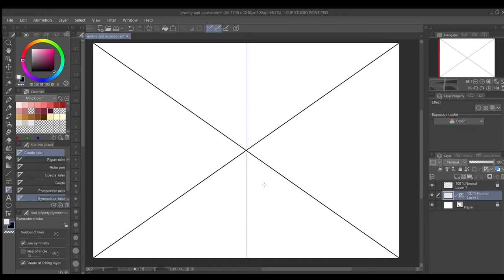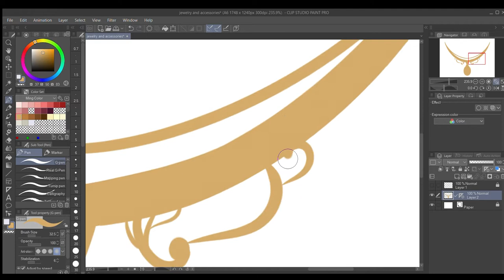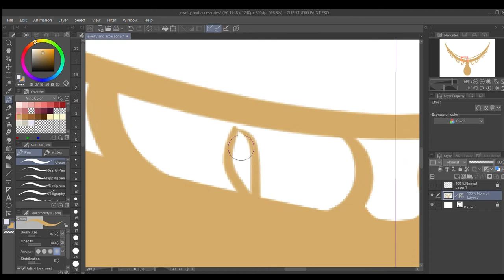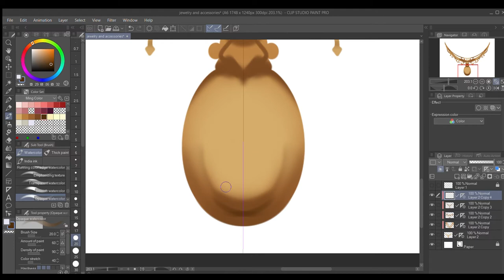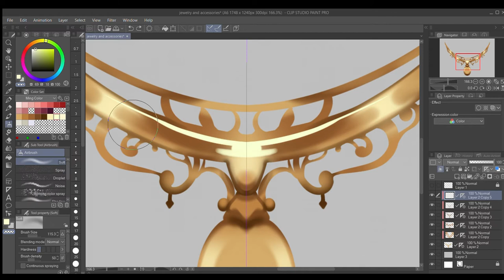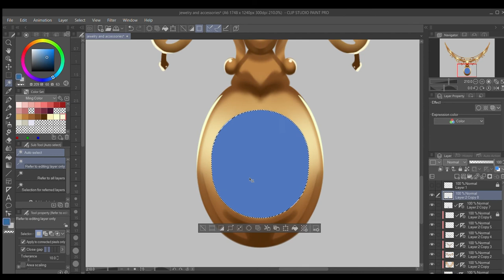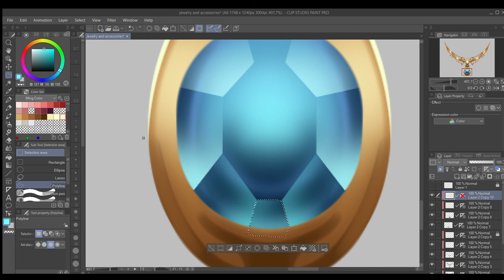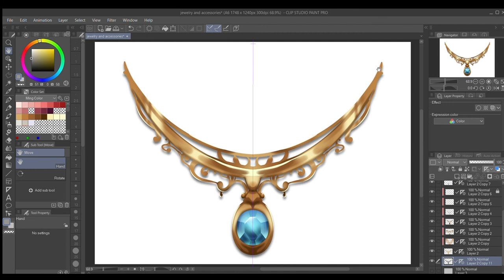How to Draw Jewelry/Accessories with Clip Studio Paint | Step by Step | Tutorial for Beginners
Hello everyone, this time I would like to share a simple and easy tutorial about how to draw jewelry. I hope you enjoy this video and find it useful.

Have fun ^_^